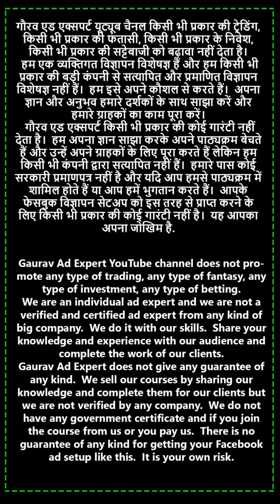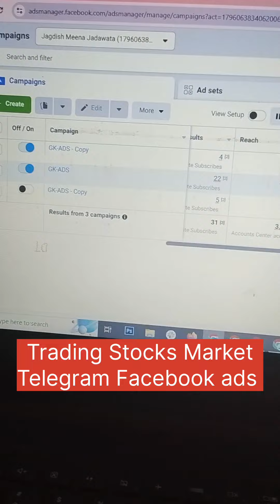Stock Market Telegram Facebook ads 🚀 Trading Facebook ads 🚀 Stock market trading FB ads run 2024